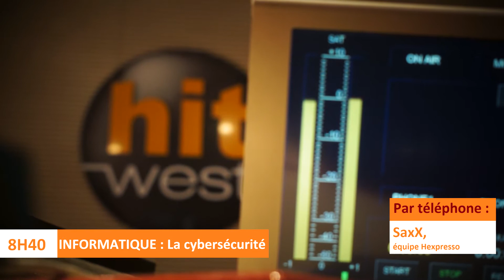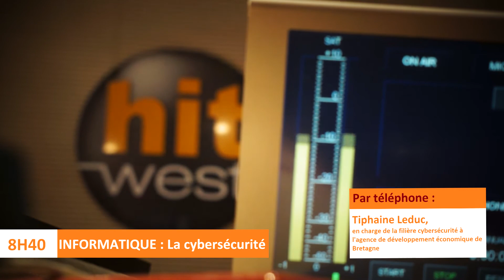INFORMATIQUE : La cybersécurite et le hacker éthique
Le 23 janvier 2017 sur Hit West : Morning "West Up" (Le réveil de l'Ouest !) de 5h à 9h avec Lucas, du lundi au vendredi